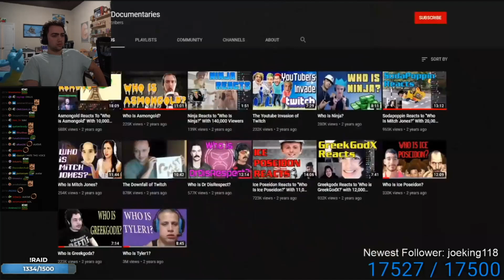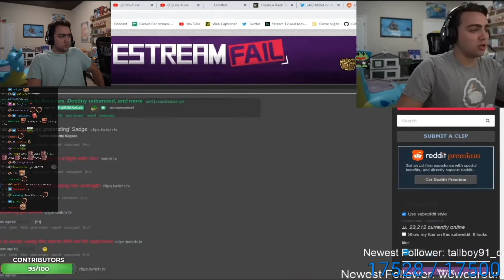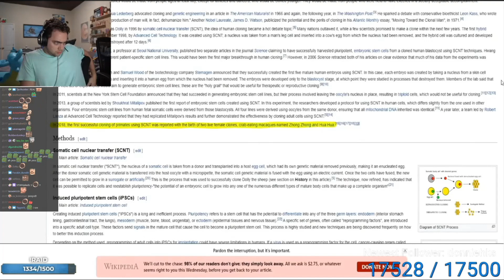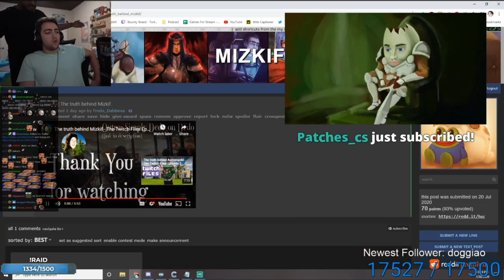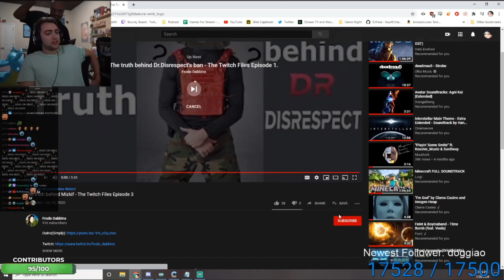Mizkif Reacts To "The truth behind Mizkif" with 14,000 viewers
Thank you Miz & Simply FeelsStrongMan